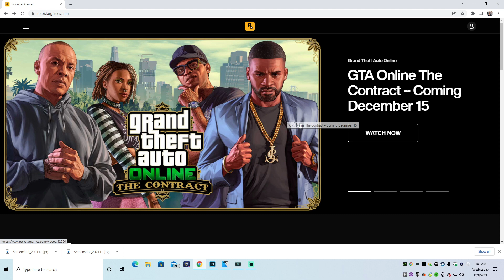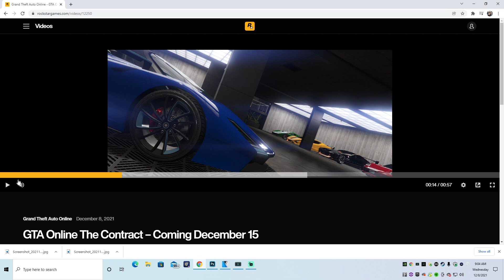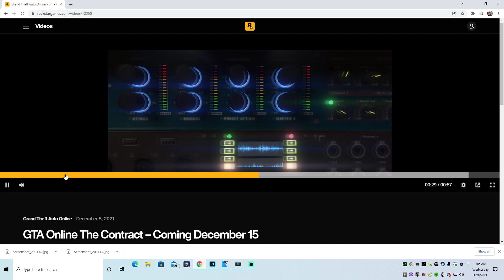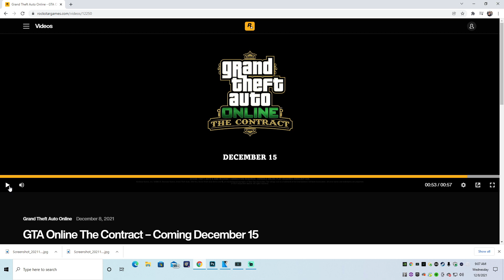GTA 5 Online The Contract December DLC Announced Trailer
GTA 5 Online The Contract December DLC Announced Trailer. My initial reaction to GTA 5 Online The Contract December DLC Trailer.

Jackknife Finnegan
8362 Tamarack Village Ste 119